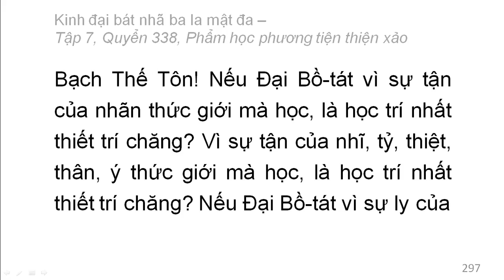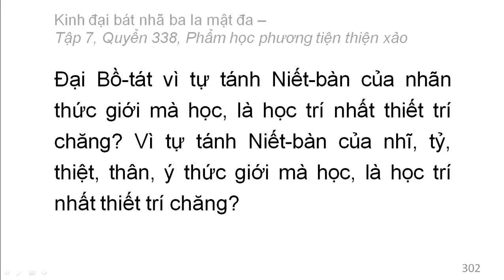Quyển 338: Kinh đại bát nhã ba la mật đa - Phẩm học phương tiện thiện xảo (rất hay) (338/600) (8)